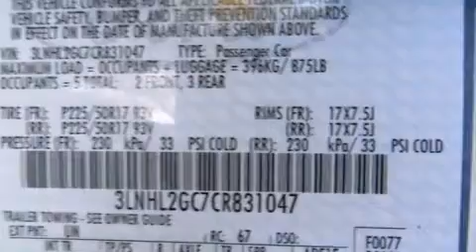2012 LINCOLN MKZ San Antonio TX 78230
We've been honored to serve the San Antonio TX area , we promise that your experience at our dealership will exceed your expectations ! Year : 2012 Make : LINCOLN Model : MKZ Engine : 3.5L DOHC 24-Valve V6 Duratec Engine Trans . : Automatic Exterior : Gray Miles : 9,058 Interior : Tan Ken Batchelor of San Antonio Pre-Owned IH-10 W San Antonio , TX 78230 Mission We will provide the best vehicle sales and service experience for our customers . We will do this in a way that will foster the continuous improvement of our people and our company . We will be a top-performing , thoroughly professional and genuinely caring organization in all that we do . Values We will strive for constant improvement and innovation in all that we do . We will earn and re-earn the goodwill , trust and confidence of our customers and colleagues every day . The highest ethical standards will guide everything we do . 2012 LINCOLN MKZ San Antonio TX